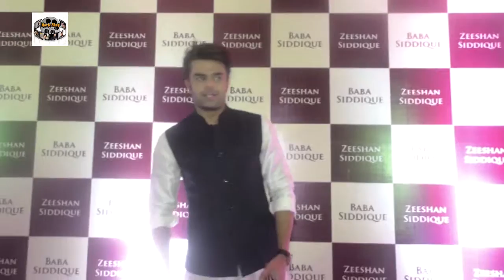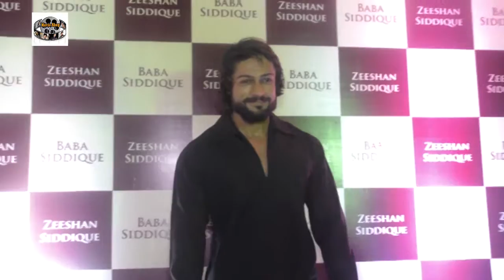Baba Siddiqui Iftar Party 2016 Full Video HD Salman Khan,Katrina Kaif,Bipasha Basu 1 9